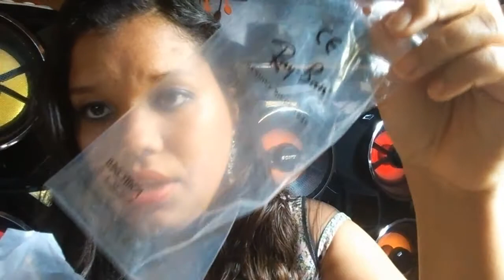Óculos Aliexpress : Armação , óculos infantil e réplicas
Óculos Branco
Óculos Coração Branco
Óculos Coração Marrom
Óculos Vintage Florido
Óculos Vintage Retrô marrom
Óculos Marrom oncinha
Óculos Réplica Rayban Rosa
Óculos redondo retrô
Óculos Infantis
óculos Réplica Rayban Erica Valvet
Armação Óculos de Grau